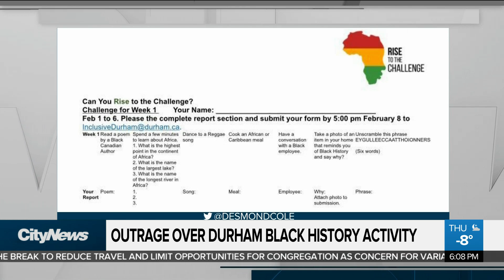Outrage over 'racist' Black history activity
Durham Region is being criticized for what many are calling a tone-deaf, anti-Black Black History Month activity. Shauna Hunt has why the jaw-dropping scavenger hunt is highlighting what some say is a much bigger issue within the region.